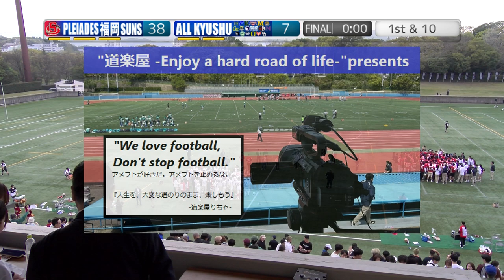【4Q】『第1回九州ボウル』PREIADES福岡SUNS×ALL KYUSHU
2024.4.7(Sun) 九州アメフト50周年プロジェクト at 春日公園球技場
『九州ボウル』
PREIADES福岡SUNS×ALL KYUSHU(九州社会人&九州学生合同)
【4Q】

2022シーズン、NFA日本社会人アメリカンフットボール協会承認の下、